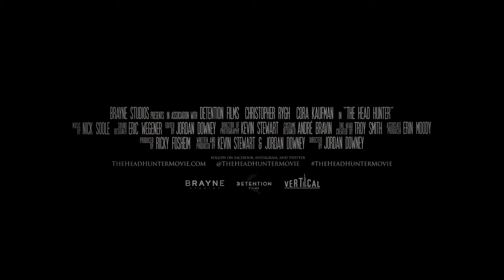Время монстров (2018) — Русский трейлер к фильму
► Название: Время монстров

► Дата выхода в РФ: 1 мая 2019

► Страна: США

► Режиссер фильма: Джордан Дауни

► О фильме:
Этот фильм представляет собой одну из самых оригинальных и необычных фантастических картин и одновременно фильмов ужасов последнего времени. Картина была невероятно высоко оценена критикой, а с фильмами ужасов такого просто почти никогда и не бывает, потому что сам жанр считается почти что низкопробным, на потребу жадной до страхов публики. Тем не менее, средневековая история, очень оригинально снятая и прекрасно графически оформленная, вызывает восхищение у всех, кто ее видел. История фильма разворачивается вокруг воина, который живет сам один, отшельником в мрачноватом лесу и мечтает только о том, чтобы иметь возможность отомстить невероятно опасному существу за смерть своей дочки. Король указывает ему на то, что в округе начали гулять монстры, и просит поохотиться за их головами, что воин с превеликим мрачноватым удовольствием и совершает. Самое необычное в фильме – закрученная фабула и очень живые, не киношные монстры, отличная работа трехмерной графики, и фабула, которая разворачивается до такой степени неожиданно и непредсказуемо, что у зрителей замирает дух до последних минут фильма. Высокие оценки кинокритиками выдаются не даром. Например, для достижения реалистичности происходящего большая часть съемок проводилась только при обычном дневном освещении, а ночью – при свете факелов и свечей, без дополнительной подсветки, что создает совершенно убийственную атмосферу для восприятия отснятого материала.

Время монстров (2019) — Русский трейлер к фильму